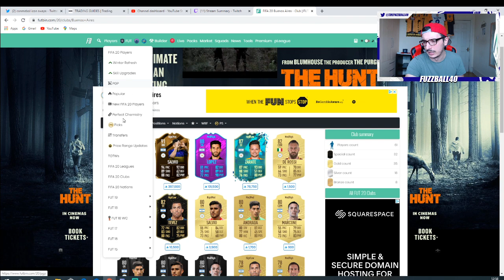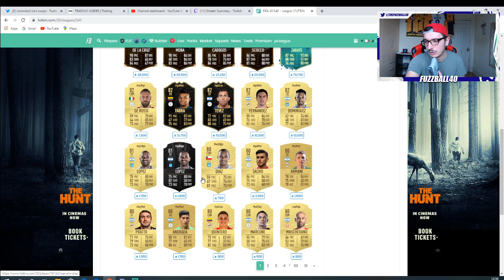HOW TO MAKE 100K EVERY HOUR! INSANE ICON SWAPS! FIFA 20 ULTIMATE TEAM! (FIFA 20 TRADING TIPS)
TITLE: HOW TO MAKE 100K EVERY HOUR! INSANE ICON SWAPS! FIFA 20 ULTIMATE TEAM! (FIFA 20 TRADING TIPS)

BEST FIFA 20 TRADING TIPS
HOW TO TRADE WITH COPA LIBERTADORES PLAYERS
MAKE 100K AN HOUR
HOW TO TRADE TO 100K FIFA COINS
ICON SWAPS 3!

VIDEO: IN THIS VIDEO I SHOW YOU THE BASIC TRADING METHODS I'M CURRENTLY USING TO MAKE COINS ON FIFA 20 ULTIMATE TEAM. YOU CAN MAKE AT LEAST 50K AN HOUR EASILY BY FOLLOWING THESE FIFA 20 TRADING TIPS. PER WEEK YOU CAN MAKE 500K TO 1MILLION FIFA COINS WITHOUT SPENDING ANY FIFA POINTS. LEAGUE SBC METHOD, BRONZE PACK METHOD, FLIPPING, SNIPING AND INVESTING. MAKE MASSIVE PROFIT WITH THESE FIFA 20 TRADING TIPS.